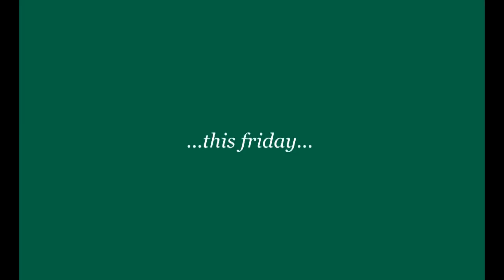Friday Fix 'It' episode 04 Raya Edition Teaser Trailer August 2012